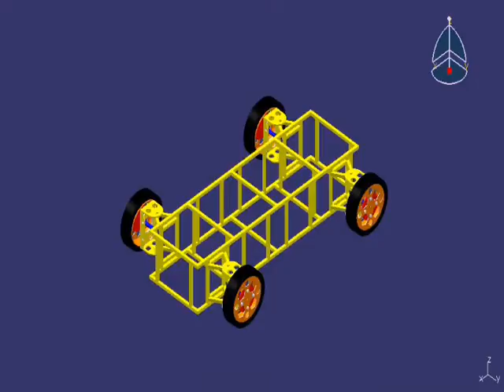MS2(ROVER)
a Base frame for Scissor Lift